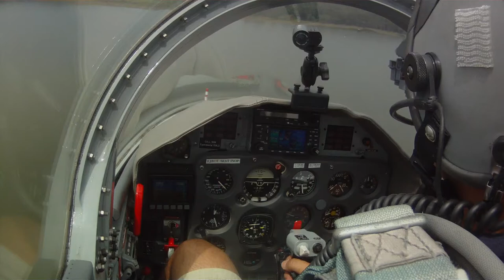L-39 SFO, pilot's POV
L-39 simulated flame out landing. Look for the vulture on the runway centerline launching to fly during the touch and go.